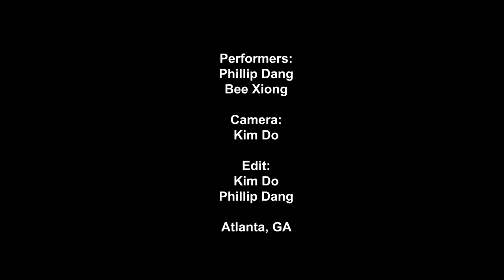Fight Practice - Phillip Dang & Bee Xiong - 102 Productions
Performers:
Phillip Dang & Bee Xiong
Camera:
Kim Do
Edit:
Kim Do & Phillip Dang

fight choreography fight practice wushu kung fu movie fights boxing tae kwon do martial arts

Kết bạn Facebook của các thành viên trong nhóm
Phillip Dang